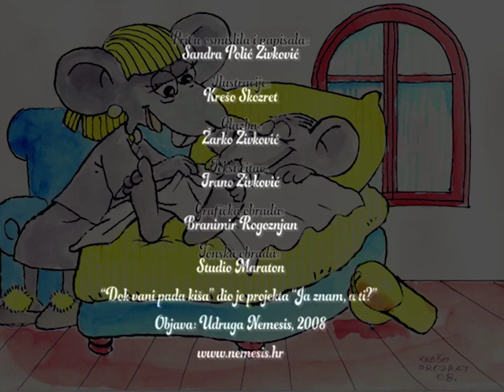Sandra Polic Zivkovic: Dok vani pada kiša (zvučna slikovnica)